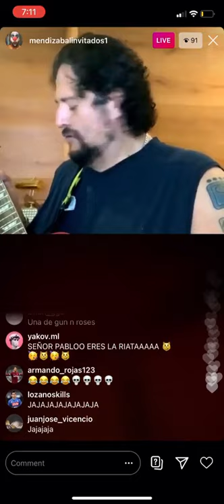Pablo Mendizabal vs Samuel / universe